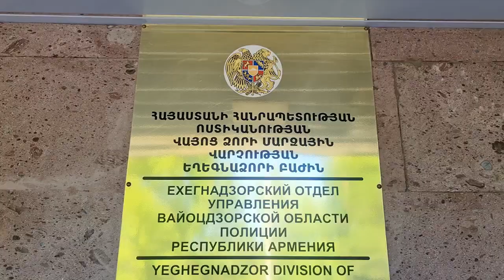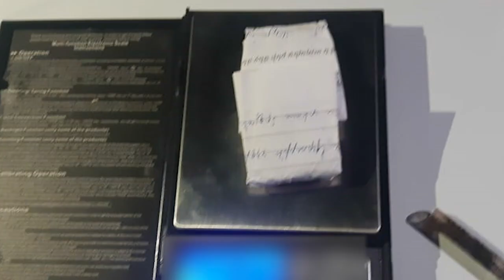Եղեգնաձորի բաժնի ոստիկանների պայքարը ապօրինի թմրաշրջանառության դեմ